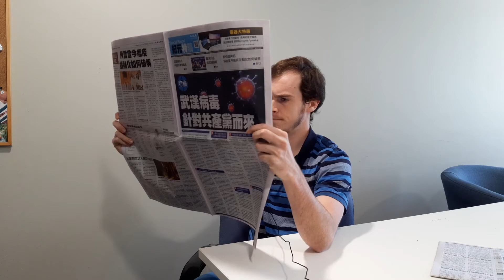Strange Tales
You need to watch the video...